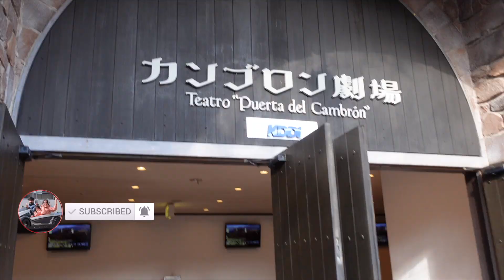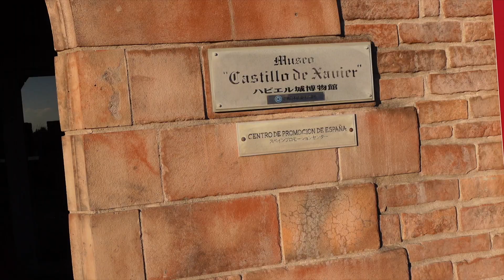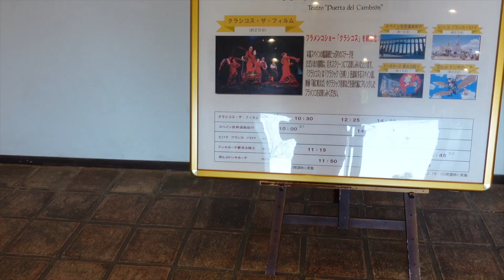Spanish Village Trip | Spain in Japan | Experience Europe | Japan Tamil VLog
Good day!!

We went to the Spain Village in Japan. The park is filled with fun activities in a Spain like environment. When international travel is restricted during this COVID time, parks like this gives a different environment to experience.